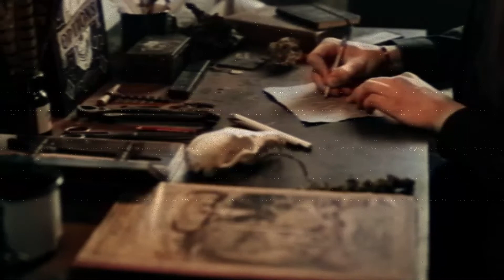Why I Will Never Draw Again (with subtitles)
I've always been artistically challenged. Sure I started off like all the other kids, stick men and crudely colored pages with crayon marks that did not adhere to the lined forms. But while my peers at least developed some refinement to their craft, I remained absolutely shit. Very early on I stopped entirely.

An edited scary story (with subtitles) from the Creepypasta Fandom Wiki.

Story credit: Story by an unknown author from the Creepypasta Fandom Wiki

Only readable content will be considered for narration. Please add how you would like to be credited.